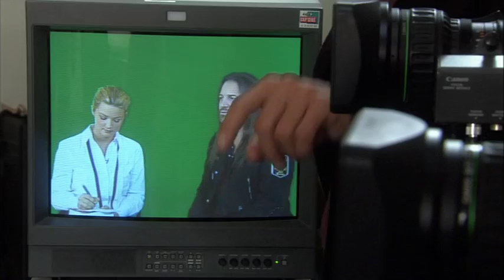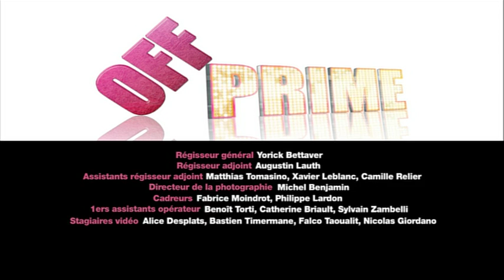Off Prime - S01E07 (Virginie Efira, Francis Lalanne ...)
Quand elle n'anime pas la Nouvelle Star, Virginie Efira ne mène pas du tout la vie de rêve que son public imagine. En colocation avec un petit groupe d'amis un peu paumés, elle collectionne les flirts sans lendemain. Et surtout elle a le don de se mettre dans des situations très inconfortables, ne craignant jamais le ridicule.
Plus qu'une comédie sur la vie "presque réelle" de Virginie Efira, Off Prime est une véritable plongée dans le monde intime de la télé ! Avec la participation dans leur propre rôle de : Franck Dubosc, Christophe Willem, Michaël Youn, Florent Pagny, Antoine de Caunes, Pascal Obispo, Bruno Solo, ...